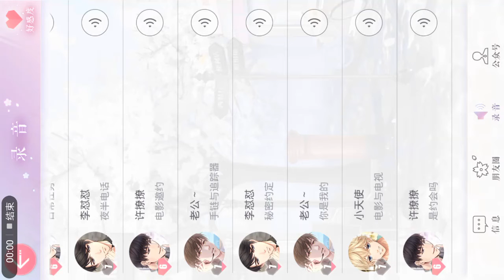【手机游戏】【恋与制作人】白起 你是我的 电话录音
简介补充  人活着就是为了阿杰
白起正牌娇妻在此，以及，这个游戏根本没有ssr：）